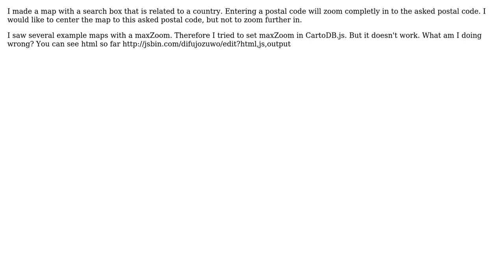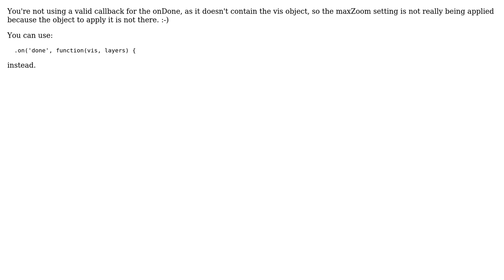GIS: Can I set a max zoom for a search in CartoDB.js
With thanks & praise to God, and with thanks to the many people who have made this project possible! | Content (except music & images) licensed under CC BY-SA | Music | Images & others | With thanks to user PolyGeo user MNC2015 user iriberri and the Stack Exchange Network Trademarks are property of their respective owners. You are responsible for your own actions.